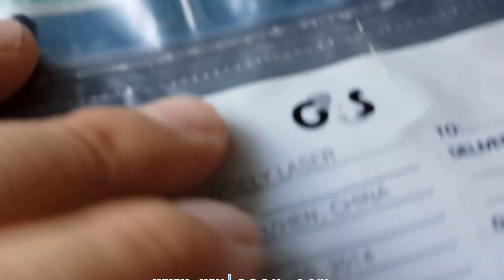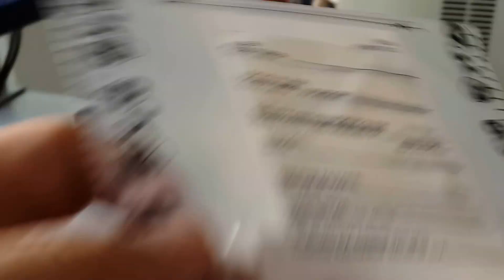UV laser marking & engraving machine for plastic bag label & bar code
Wisely Laser Marking, Cutting and Engraving Systems manufacture CO2 and Fiber laser marking machine, laser engraving machine and laser cutting machine powered by world-leading laser brands such as IPG, SPI, Synrad, Coherent, GSI and RECI.--- The Vendor of SIEMENS.
* Fiber Laser Metal Engraving and Plastic Marking Systems
Wisely Laser Machinery Limited
Skype: kevin_wiselylaser.